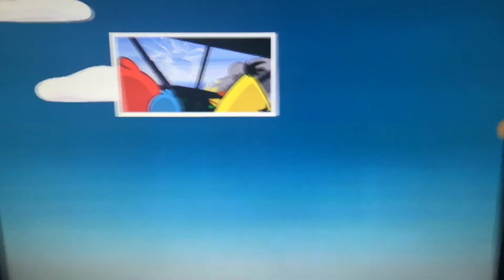The death of Nigel - angry birds Rio